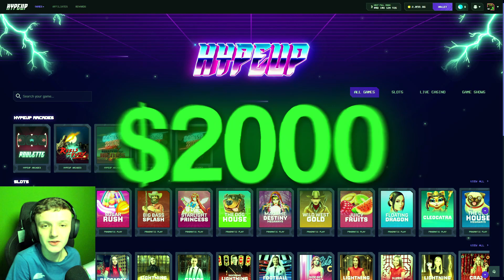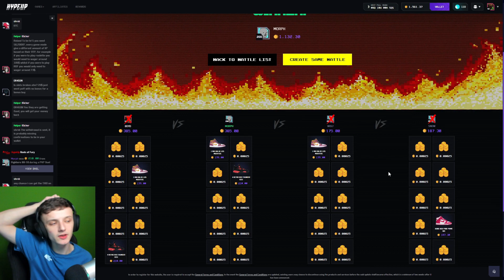I WON HUGE ON GREEN!!! (HYPEUP ROULETTE)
Just my luck, get a good win when the site lags,enjoy regardless.

you MUST be 18+ to Gamble! if you haven't started gambling already i would suggest not too, i gamble at my own risk for your entertainment and HIGHLY advise not too, i do this for entertainment purposes

Online slots, bonus buy, feature buy, gambling, casino, multiplier, big win, roulette, retro tapes, hypeup,hypedrop,csgoroll,boyd